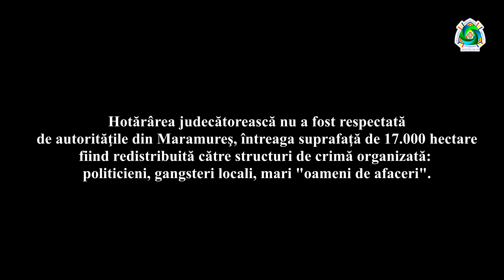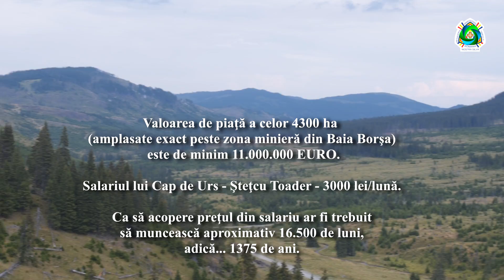Efectul Frank: neamuri, păduri, profituri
Asociaţiei Composesorale Borşa, o comunitatea istorică de proprietari din Maramureş, i se reconstituie dreptul de proprietate pentru 17.000 hectare teren forestier prin sentinţa civilă nr. 217 din 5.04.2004 a Judecătoriei Aleşd.

Hotărârea judecătorească nu a fost respectată de autorităţile din Maramureş, întreaga suprafaţă de 17.000 hectare fiind redistribuită către structuri de crimă organizată: politicieni, gangsteri locali, mari "oameni de afaceri".

Pădurea de pe 12.000 de hectare a fost rasă, integral, în perioada 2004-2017.

Masa lemnoasă exploatată ilegal valorează, la prima mână, peste 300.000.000 EURO.

Distrugerea pădurilor s-a făcut de "autori necunoscuţi" – nimeni nu a fost condamant pentru dezastrul din Borşa.

În iunie 2017, executorul judecătoresc Aniţei Dorel, însoţit de peste 20 de jandarmi şi de Asociaţia Composesorală Borşa, a pus în executare o decizie irevocabilă a Tribunalului Maramureş (ordonanţă preşedinţială) pentru a opri tăierile ilegale pe o suprafaţă de peste 6.000 hectare, administrată de interpuşii şi neamurile lui Frank Timiş.

La începutul anului 2014 are loc la Londra o întâlnire la care participă Frank Timiş şi Cap de Urs – Şteţcu Toader.

În următorii doi ani, 70% din problema spălării teritoriului traficat este rezolvată: de la 1,56 ha deţinute în mai 2012, Cap de Urs (Şteţcu Toader) ajunge la peste 4300 de hectare în aprilie 2016.

Valoarea de piaţă a celor 4300 ha (amplasate exact peste zona minieră din Baia Borşa) este de minim 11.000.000 EURO.

Salariul lui Cap de Urs – Şteţcu Toader – 3000 lei/lună.

Ca să acopere preţul din salariu ar fi trebuit să muncească aproximativ 16.500 de luni, adică... 1375 de ani.